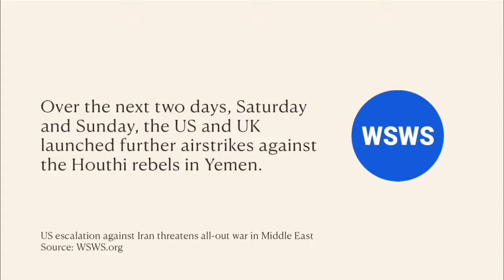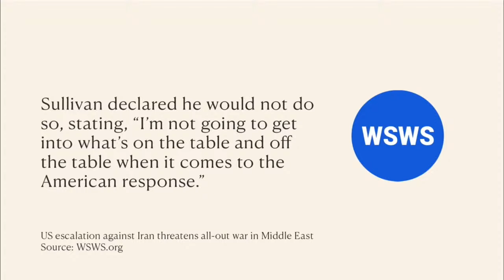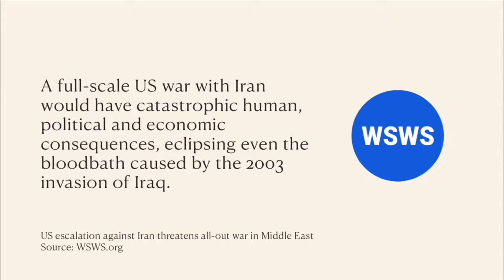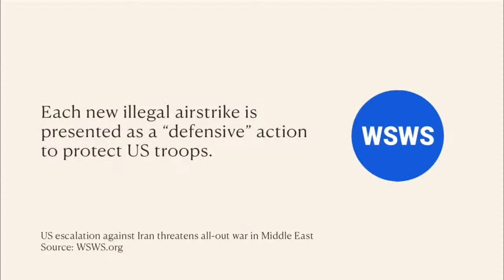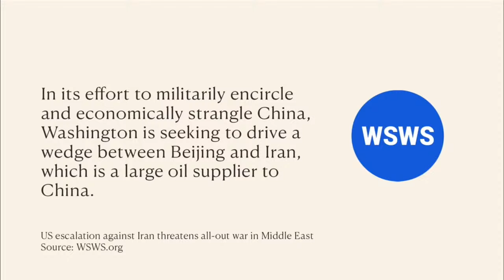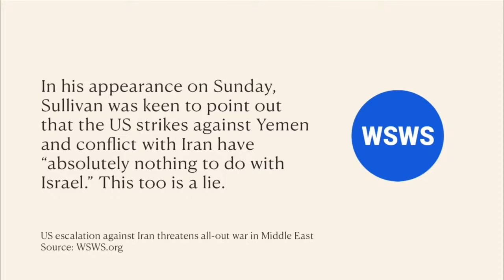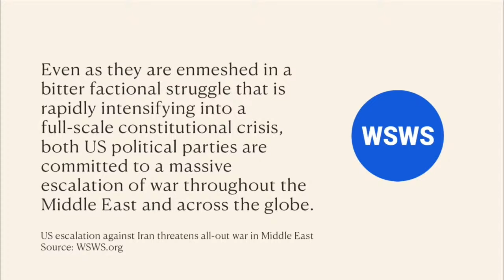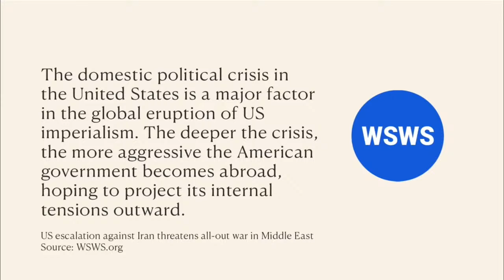HOLY SH*T! This Is Why WW3 Could Happen In 2024… - PREVIEW #337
Join us here for a PREVIEW of our daily one-hour RUMBLE show. To continue watching the show in full, join me exclusively over on RUMBLE

to get tax help. Don't let tax issues overpower you. Turn to Tax Network USA, and find your path to financial peace of mind.

Thought WW3 was going to happen in 2022 & 2023…well looking like 2024 could be the year if we don’t change the US foreign policy! It the 2024 election the only hope of restoring peace?

5:00PM GMT | 12:00PM ET | 09:00AM PT